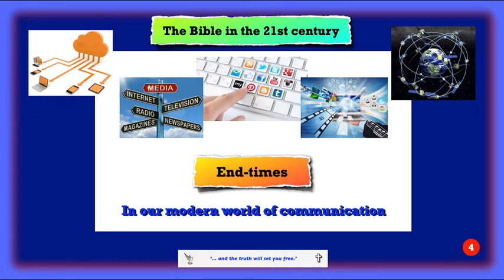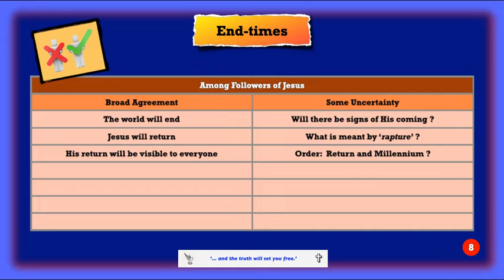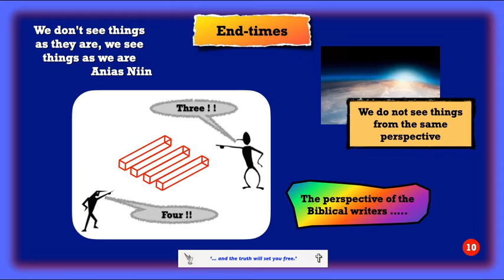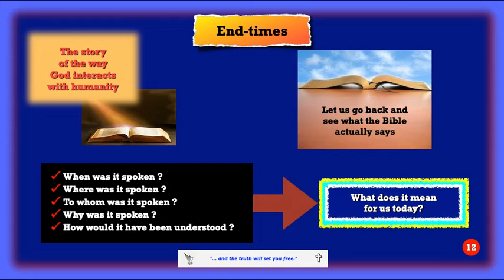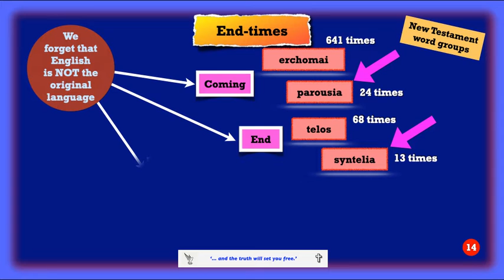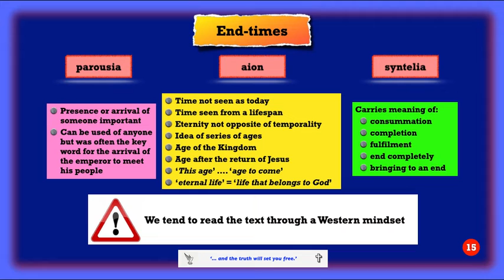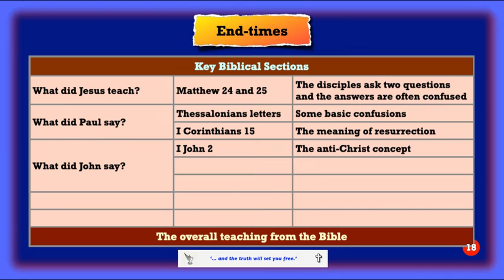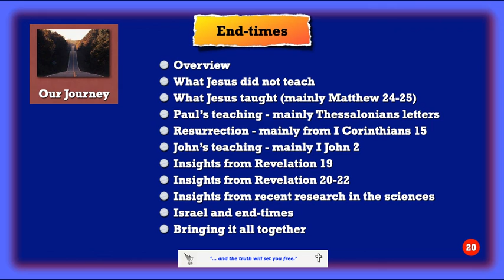End times, part 1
This offers an overview.  It outlines the broad area of thinking connected to end times.  It defines some of the key words and phrases used in the Biblical text.  It presents the key sections of the Bible related to end times and concludes by presenting an outline of the topics covered in the presentations.